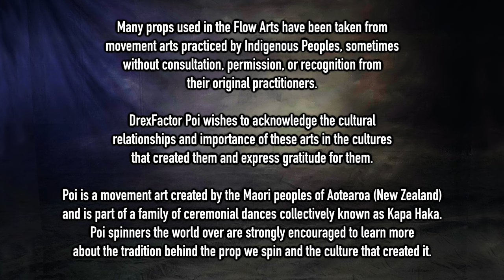Drex LED Poi Performance - Cruel Games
Some percussive poi dance as I explore spinning with Podpoi LED poi from the fine folks at Flowtoys! I love the patterns and modes in these LED poi and the way that they showcase my tricks and poi dance moves in this performance. What are your favorite glow props to spin?

And special thanks to my non-business Friends of the Channel:
Lain Mochinsky
Pekha Pekkonen

A huge thank you to this month's Flow Supporters:
Lane Lillquist
Ky Lee
Samantha Ponga
Clayton Burke
Michael LaHood
Ben Reynolds
William Pearson
John Gruber
Kathleen Griswold
Achille Brighton
Elisabeth
Christina S
Yuna Kim
Sean Yessmann
Erin Fitzgerald
Juliette Laurier
Will
Brandi Hine
Sean Connell
Dom
Adrian de Leon
Maxim Fateev
Samuel Cabrera
Kathleen
Mikey
Deon Fox
James Chavez
Carrie Fitzgerald
Liene Verzemnieks
Bianca Williams
Carmen
BJ ✨
Skyla Harris
Cameron Olguin
Vitaly Gashpar
Wynne Hunkler
crackinthekraken
Alison Keroack
Robyn Ellis
Skyler G
Alon Cohen
Jordan Aguirre
Zachary Stephens
Christaff
Fairy moon Deva (Jill Danskin)
Xeno
Nina Simon
JF
Austin Yo
Manuela Bellydance
Phlip Purple
Tina McDonald
Carys Matar
Kate Marusina
Jessica Nunno
Stephan Scheiderer
Sarah H.
Jaime-Lynn Rodd
Beki Burg
Anna
Mindi Luke
Sheri Morgan
Anna Nguyen
Paul Kim
David Diaz
David Sturman
Christian
Eric Montijo
Brian Huddleston
Kelly King
Patricia Lee
Jay
Nate Techlin
Donyele Wakelin
Ania Swiniarska
Shane Kirkley
Jim Martin
Alex Ciminian
Dan Sulfaro
Rachel Weber
Dana Ma
Siryn
Bloodsong
ryan aft
ana mc
Aaron Freeman
skrullqueen
jimid
Amanda
Will384
Jessica Makae
Lexi Nichelle
Alfred Blackman III
Steffi
Auron Wyse
Arlene Smith
Mr Mom
Hailey
Lunaris
Parmita Dalal
Brian Acosta
Scott Coley
S Jones
Sterling Bishop
Jeremiah Johnston
Flow Mayhem
Laura Conner
Alexis
Russell Paac
Marshall Rhodes
Finn Bell
Alix Moore
Dean Ritts
Jameel Alsalam